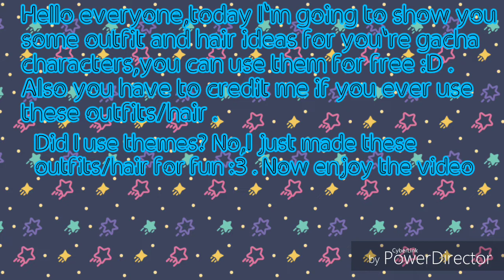Ideas for hairstyles and outfits on Gacha characters!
In today's video,I'm going to show you my ideas for outfits and hairstyles on Gacha characters or OCs! :3